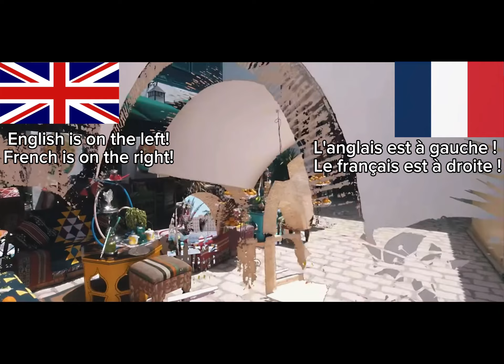North Africa Battle: Algeria/Algérie VS. Tunisia/Tunisie!